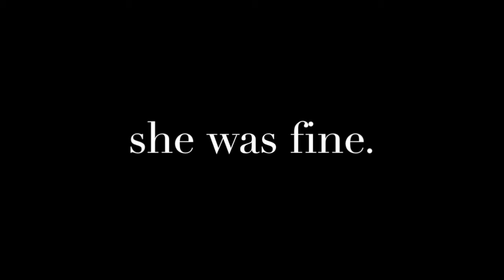Let Me Love You - DJ Snake Feat. Justin Bieber COVER (One Take)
None of my suggested thumbnails were good so whatever this is the thumbnail. Idk i just put this together real quick because it was stuck in my head.